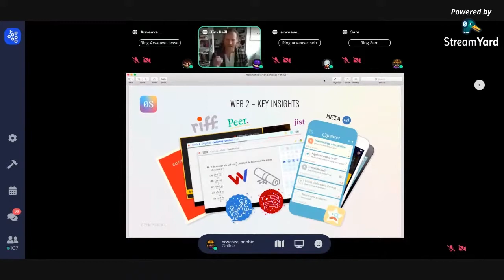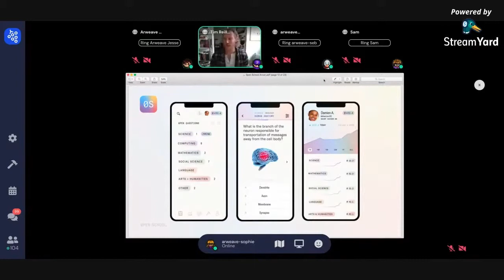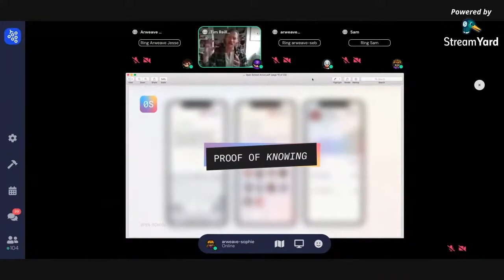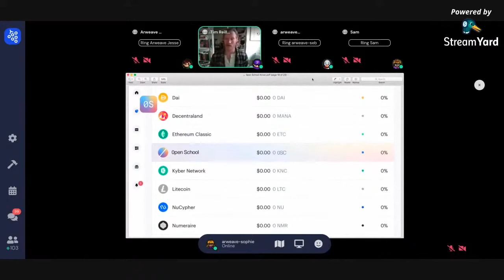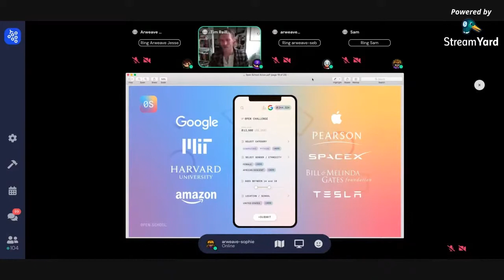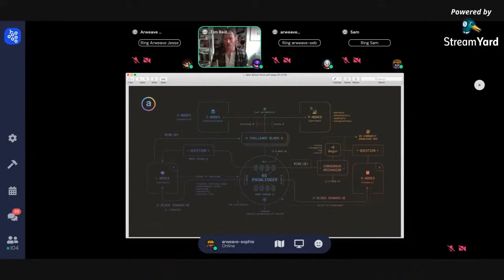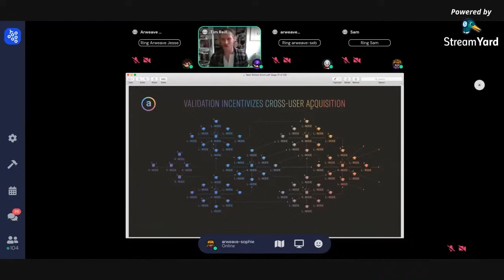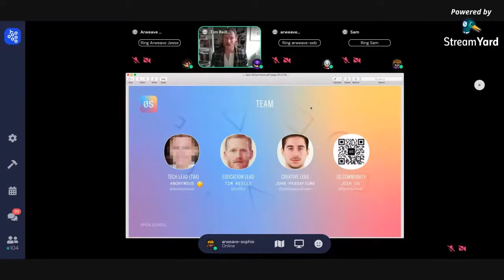0pen School | ArConf#1 | Arweave Open Web Foundry Demo Day Q1 2021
0pen School is a platform which aims to radically challenge the existing education system, using a gamified incentive-based learning mechanism. Students can gain empowerment through learning, whilst simultaneously earning tokens as a reward. These tokens can then be used in any way the student wishes, from purchasing marketplace goods, to paying education fees. Using an intelligent prediction-market method, teachers can also build their own mining power, by asking questions that become popular, or are particularly valuable to community learning. This ‘Proof of knowing’ can create a very powerful generated map of knowing, which can provide a plethora of knowledge within the education system and beyond! 0pen School isn’t just confined to the educational system alone, as larger enterprises and tech institutions can create specific challenges with a fixed amount of tokens at stake, which can encourage students to learn specific knowledge sets, such as new coding languages and industry-specific challenges.

This presentation was originally delivered during ArConf#1, the first Arweave conference, during the Demo Day session, as part of the Arweave Open Web Foundry incubator programme in April 2021.